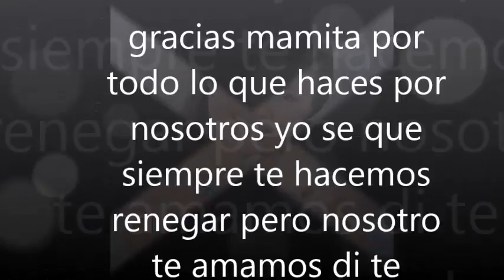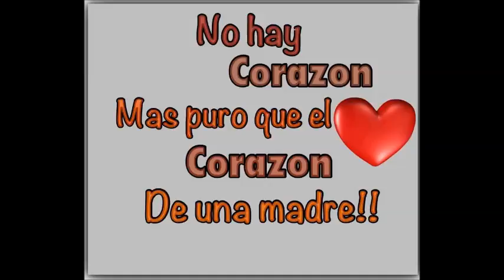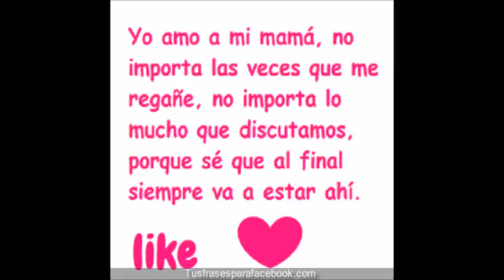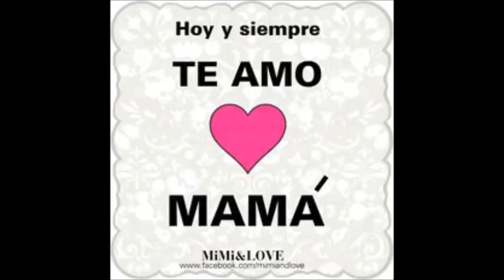carina ibarra ramos mamita tkm